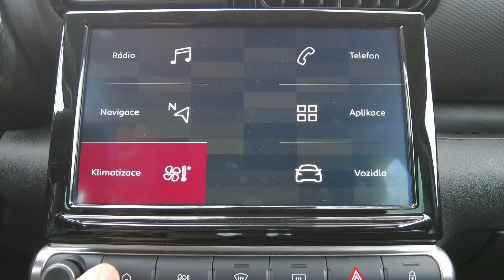Citroën C3 Aircross - Do města i na chalupu TEST CZ/SK